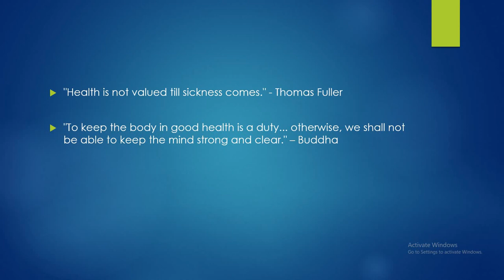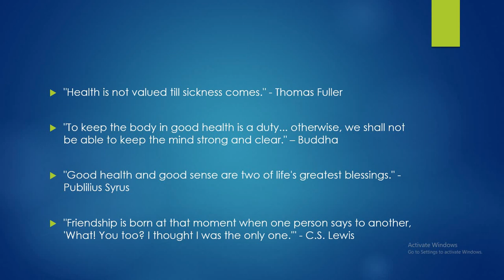Quotations for letter to your Friend enquiring after his health